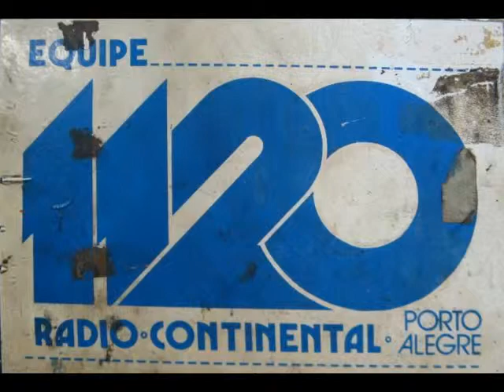Status 4 - Pense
"Pense" - Status 4

Esse era o antigo nome do atual grupo vocal negro Status, que mantém dois integrantes da formação original. Quem ainda não ouviu o CD "Velhos Amigos" não sabe o que está perdendo. Hoje são três vozes masculinas, mas nos anos 70 o "Status 4" era formado por dois rapazes e duas moças. São as quatro vozes que se ouvem nessa gravação do estúdio 2 da Continental. Por sinal, essa música também foi gravada pelo grupo para o quadro de Fernando Vieira no Portovisão, na TV Difusora.